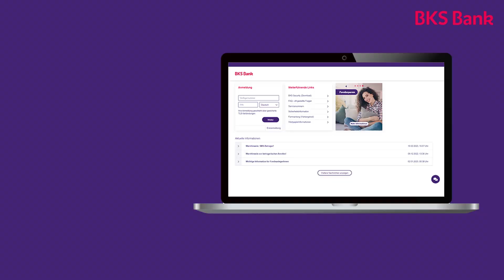7 Tipps zum sicheren Umgang mit Ihrem Online Banking.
Transkript
Cyber Security

7 Tipps zum sicheren Umgang mit Ihrem Online Banking.
1. Geben Sie Ihre Zugangsdaten NIE an Dritte weiter.
2. Geben Sie Überweisungen in der Security App nur frei, wenn Sie diese getätigt haben.
3. Zahlungseingänge auf Ihrem Konto brauchen Sie NIE bestätigen
4. Seien Sie vorsichtig: Wenn Ihnen etwas seltsam vorkommt, brechen Sie die Aktion besser ab.
5. Kontrollieren Sie regelmäßig die Umsätze auf Ihrem Konto.
6. Tauschen Sie Nachrichten mit der BKS Bank über MyNet aus.
7. Wichtige Infos zu MyNet erhalten Sie nur per Post oder über Ihre E-Box im MyNet.